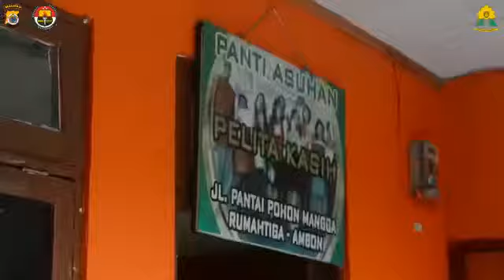BaktiSosialPolwan Maluku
POLDA MALUKU – Sambut HUT Polwan Ke-72, Polwan Polda Maluku Berbagi

Dalam rangka memperingati HUT Polwan Ke-72, Polwan Polda Maluku berbagi paket sembako untuk Yayasan sosial dan masyarakat membutuhkan.
Kegiatan tersebut dilakukan secara door to door dengan tetap memperhatikan dan menerapkan protokol kesehatan.